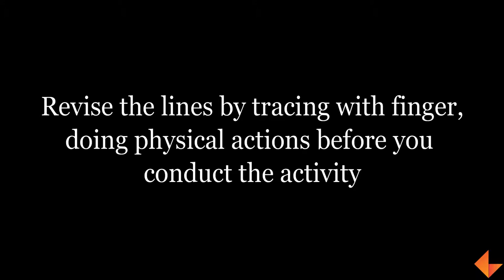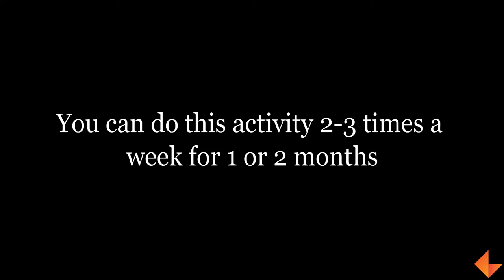Tracing Activity - Finger Dipped In Water_KEF_LN_024